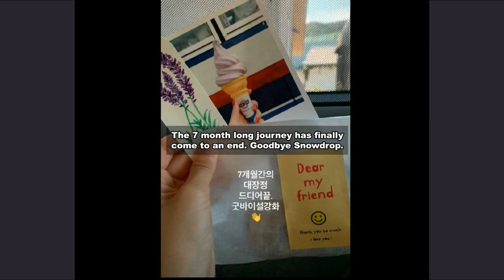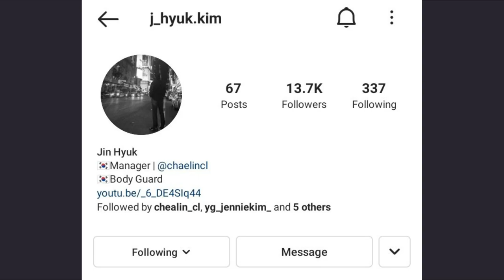Fans were touched that Jennie ap0logized them for not being able to greet more, rum0r Snowdrop 16 ep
Today, Jennie posted on her Instagram with an ap0logy for not being able to bow multiply to her fans. Many fans were emotional, saying that Jennie shouldn't ap0logize. Some Snowdrop extras posted photos saying that they are done with their filming.